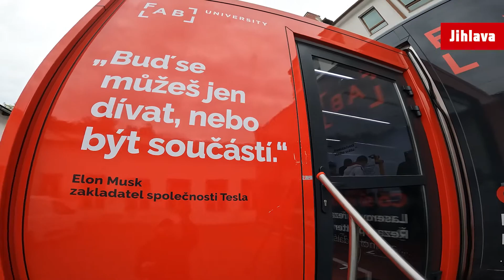Fab Lab na Kutil festu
Přijďte o víkendu na Kutil Fest!

Jeho součástí bude mimo jiné i návěs FabLab Experience, který se ještě včera večer po zaparkování v areálu bývalé Modety proměnil v digitální dílnu plnou moderních výrobních strojů. Ty si v rámci workshopů mohli hnedka dneska dopoledne na vlastní ruce vyzkoušet žáci základních škol. Tiskli na 3D tiskárně a zkusili si práci s řezacím a termo plotterem.

Dále Kutiil Fest nabídne nanobrouky, výrobu šperků, knižní vazby či skleněných vitráží. Vyrábět se ale bude udržitelně, s důrazem na recyklaci. Kromě místních řemeslníků sem přijede na autogramiádu také slavný kutil Pepa Libický ze stejnojmenného televizního pořadu.

Časový harmonogram, plakát, výši vstupného (bude součástí vstupenky do @zoologická zahrada jihlava) a další informace o Kutil Festu najdete na stránce dojihlavy.cz.